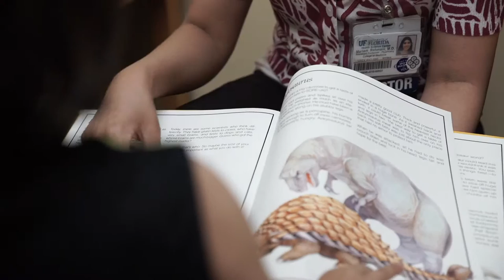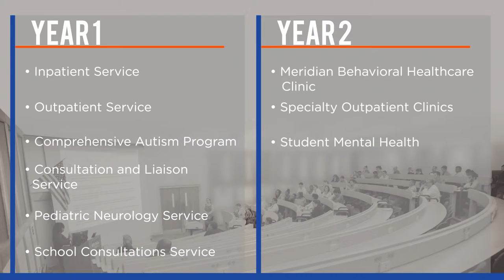Child Psychiatry Recruitng Video